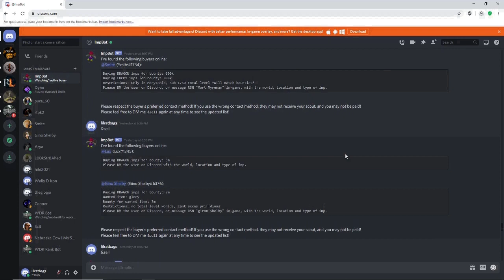Epic 60-240m GP per hour money maker, with no requirements!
Group ironman has created the best money maker of all time.

Don't miss out on the greatest opportunity you will ever have to make absolute bank in OSRS.

OSRS 2021
Old School Runescape
2007
Oldskool